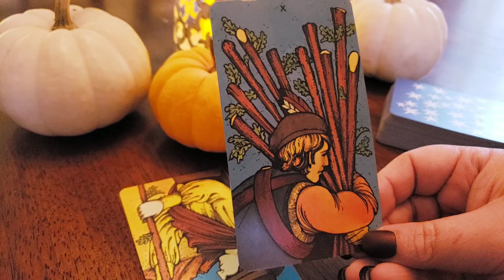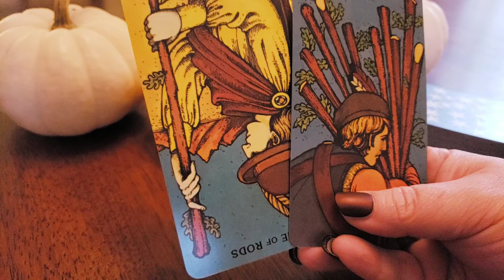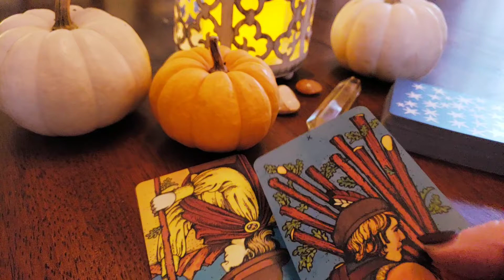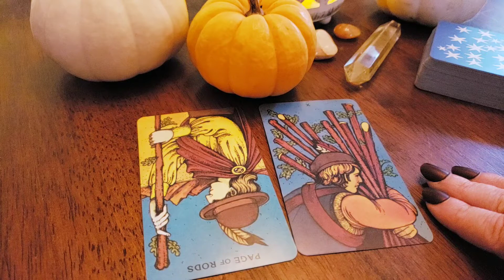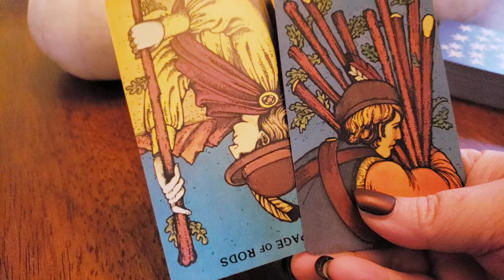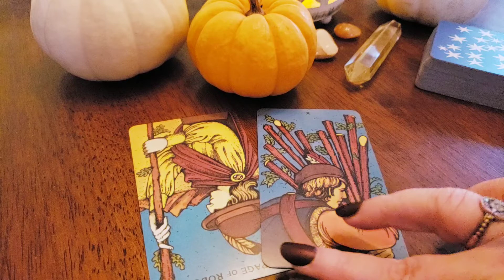Tarot Tuesday ~ End of a difficult situation ~ Tue Sept 25, 2018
Tarot Tuesday Sept 25, 2018 🔮 Weekly reading

Morgan Greer Tarot deck